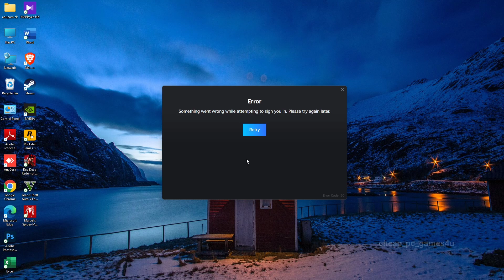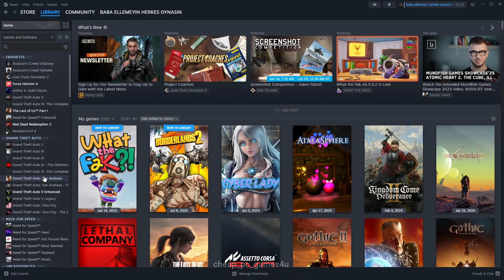How To Fix Steam Error Code E84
How to Fix Steam Error Something Went Wrong While Attempting to Sign You in Please Try Again Later

how to fix Steam Error Code E84. If you get an error message on Steam saying "Something went wrong when trying to sign you in. Please try again later" then this is the tutorial for you.

How to Fix Something Went Wrong While Attempting to Sign You in Please Try Again Later Error in Steam on Windows 11 and 10 How to Fix Steam Error Something Went Wrong While Attempting to Sign You in Please Try Again Later